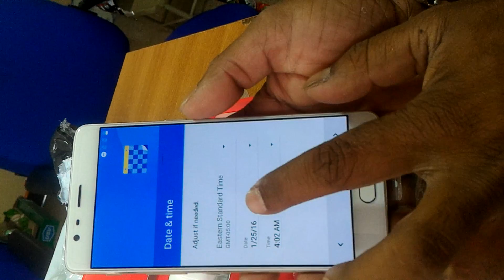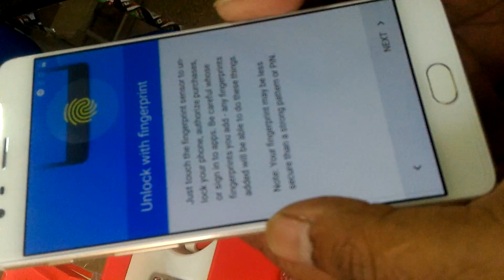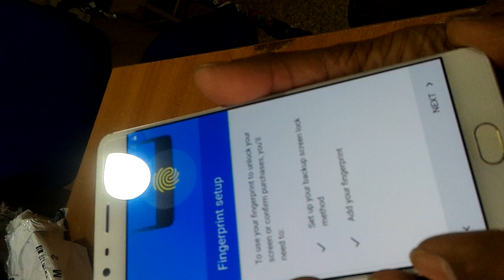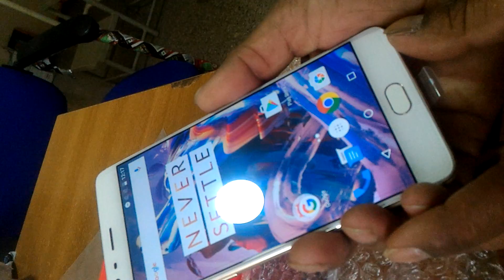one plus 3 unboxing